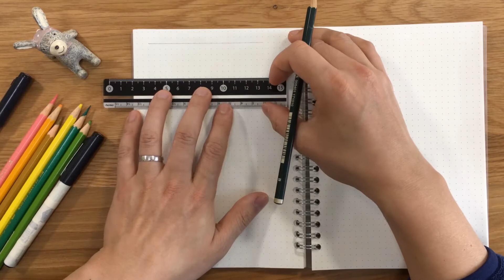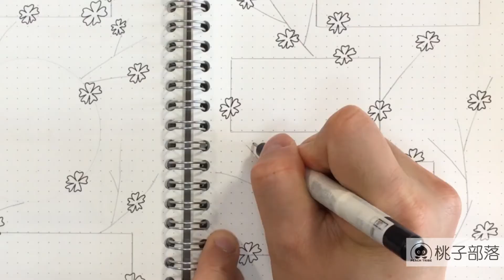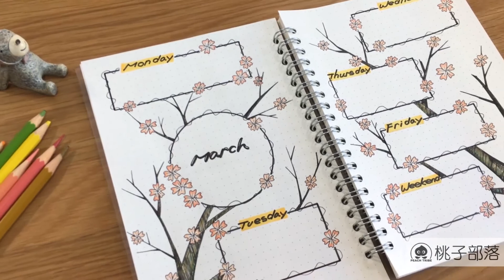手賬分享 Hand account | 2020櫻花季，這是春天裏最浪漫的故事 | 桃子部落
昨日雪如花，今日花如雪。山櫻如美人，紅顏易消歇。小夥伴們，我們不出門，可是櫻花依舊在爛漫的開放，想象壹下漫天飛舞的櫻雪，把我們的小故事記錄在手帳裏吧...